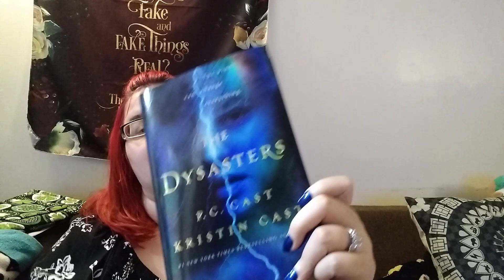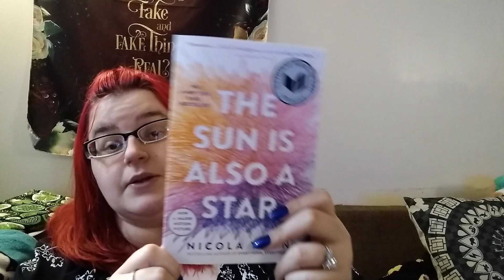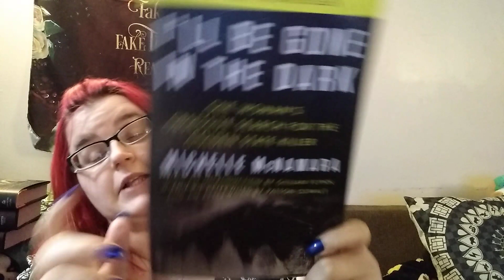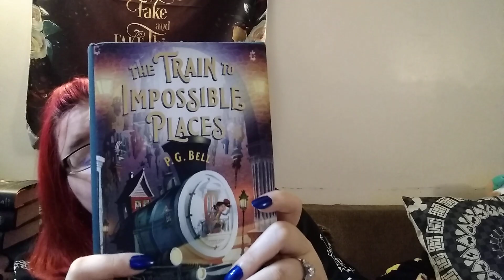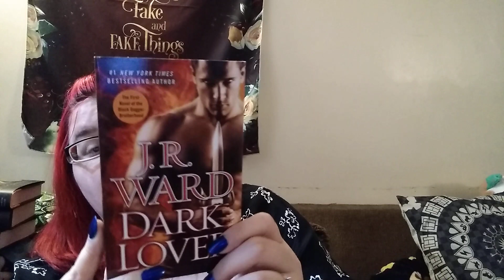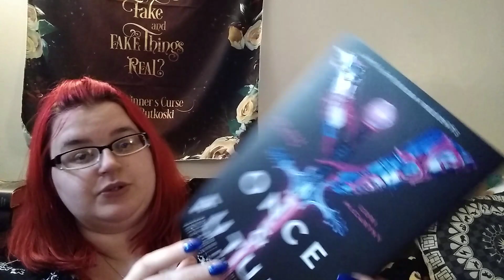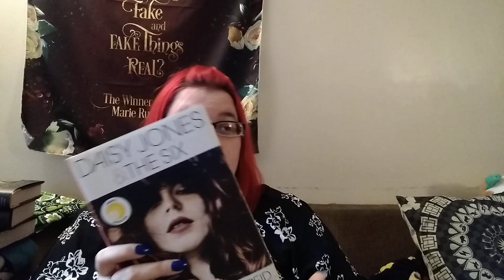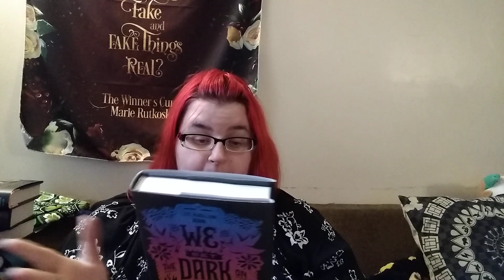March mayhem book haul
I bought too many books this month